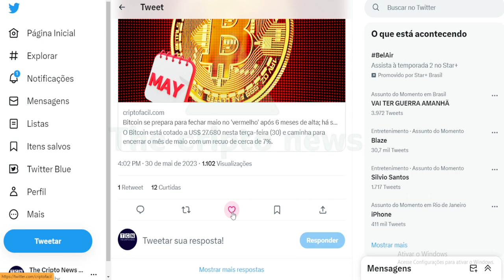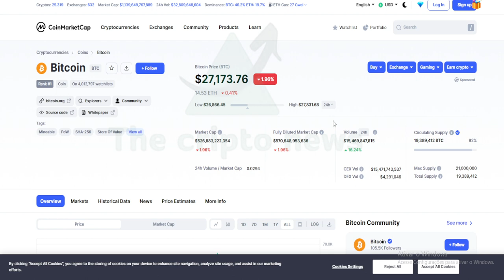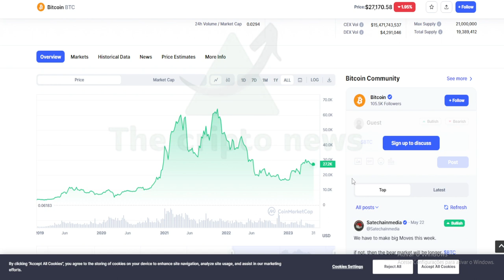BOMBAA 🔴 BITCOIN NO NEGATIVO !!